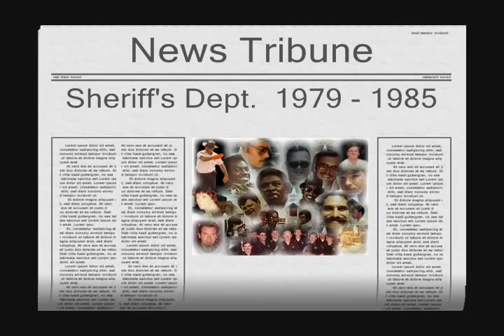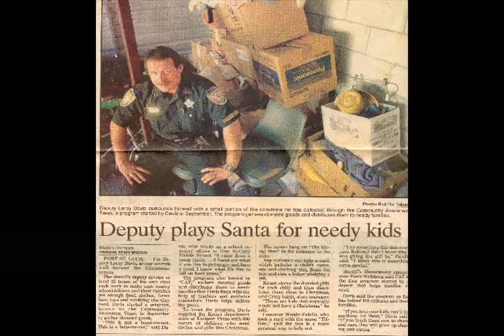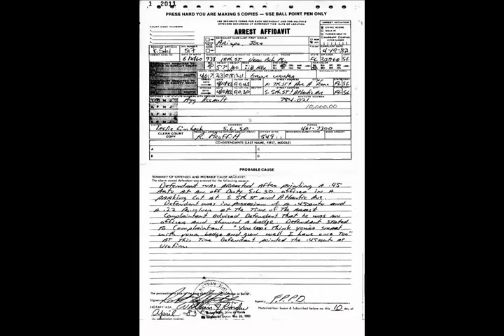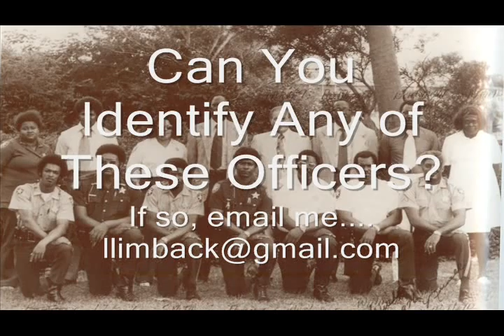St. Lucie County Sheriff's Department MEMORIES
I've taken all the pictures that I can find as of this moment and made a picture video collage.

Radio ID Numbers:
 - Norvell, Sheriff
2 - Test, Capt.
3 -
4 -
5 - Boyd, Lt.
6 - Holenger, D.
7 - Dewson, B.
8 -
9 - Scambler, Capt.
10 - Harrison, J.
11 - Holerger, Sgt.
12 - Garrett, M.
13 - Hallonquist, Al
14 - Campbell, C.
15 - Day, V.
16 - Williams, Sgt.
17 - Opperman, I.
18 - McGee, E.
19 - Gahn, T.
20 - Williams, W.
21 - Speck, D.
22 - Voth, R.
23 - Rinaldo, E.
24 - Walters, Sgt.
25 - Sumner, M.
26 - Young, J.
27 - Black, R.
28 - Carter, Sgt.
29 - Mosely, Sgt.
30 - Walls, Lt.
31 - Monahan, M.
32 - Moss, H.
33 - Towler, J.
34 - McNesby, K.
35 - Petty, S.
36 - Shepard, R.
37 - Sharpe, H.
38 - Bleyman, R.
39 - Wells, H.
40 - Savage, H.
41 - Lindsey, J.
42 - Elliott, J.
43 - Bergenroth, T.
44 - Ingram, D.
45 - Ashabraner, M.
46 - Bergenroth, K.
47 - Lodico, F.
48 - Miller, Jr.
49 - Plantz, Peter
50 -
51 - Main, J.
52 - Phebus, P.
53 - Daniels, D.
54 - Crawford, M.
55 -
56 - Reaves, M. (Asshole)
57 - Boehm, R.
58 - Goodman, G.

ADM - COMM - JAIL
301 - Alford, Chief
302 - Bravakis, Chief
303 - Kelly, J.
304 - Parker, D.
305 - Walters, P.
306 - Lingenfelder, M.
307 - Koehler, B.
308 - Harrison, J.
309 - Seelinger, M.
310 - Clarke, A.
311 - Powell, E.
312 - Howard, L.
313 - Power, M.
314 - Vincent, D.
315 - Davis, S.
316 - Cronin, B.
317 - Brumsey, P.
318 - Hubbard, B.
319 - Tedder, J.
320 - Southard, J.
321 - Brosilow, F.
322 - Thaxton, J.
323 - Kunkle, B.
324 - Scribner, B.
325 - Brown, D.
326 - Davis, G.
327 - Porter, R.
328 - Gagnon, A.
329 - Dill, C.
330 - Tedder, J.
331 - Stead, L.
332 - Whitfield, E.
333 - Russotti, A.
334 - Walker, B.
335 -
336 - Ashton, E.
337 - Bargo, T.
338 - Bleyman, R.
339 - Bonogura, M.
340 -
341 - Green, V.
342 - Williams, J.
343 - Voth, R.
344 - Thompson, D.
345 - Jenkins, M.
346 - Watkins, M.
347 - Racskoski, R.
348 - Stripling, J.
349 - Costopoulos, E.
350 - Scurlock, J.
351 - Hamilton, J.
352 - Westberry, C.
353 - Moss, H.
354 - Neff, C.
355 - Maynard, J.
356 - Briggs, D.
357 - Zades, T.
358 - Durbin, S.
359 - Patterson, I.
360 - Zaring, S.
361 - Cardell, J.
362 - Thompson, J.
363 - Smith, E.
364 - Waters, T.
365 - Henricks, S.
366 - King, J.
367 - Schaubel, B.
368 - Blackwelder, D.
369 - Thomas, L.
370 - Ballinger, J.
371 - Limback, L.
372 - Kilgore, V.
373 - Watkins, D.
374 - Ashton, G.
375 - Wildman, J.
376 - Thompkins, J.
377 - Pruitt, R.
403 - Nourse, Judge
424 - Hayes, P.
425 - Bartlett, B.
426 - Scott, A.
406 - Youth Hall
408 - North Beach
409 - South Beach
410 - Civil Defense
411 - Kane, FHP
412 -
413 - Lewis, Weldon
414 -
415 - Garrett
416 - Signals
418 - Cassens
420 - Goodner,
475 - Gahn, H.
476 - Peacock,
478 - Hallonquist, A.
485 - Adkins, J.
492 - McCarty,
601 - Baker, E.
602 - Wilson, L.
603 - Johnson,
604 - Cassens, D.
605 - Cassens, S.
606 - Bradian,
607 - Braslow, A.
608 - Baslow, E.
609 - DeWitt, J.
610 - McSwain,
611 - Liccione,
612 -
613 - Hamner, C.
614 - Gagnon, P.
615 - Smith, D.
616 - Brosilow, S.
617 - Menge, R.
618 - Phares, B.
619 - Costopulos
620 - Hall, R.
621 - Hudson, QP
622 - Brook, D.
623 - Holmes, R.
624 - Wolfe, D.
625 - Shaw, J.
626 - McSwain, R.
642 - Carver, G.
651 -
652 - Saffioto,
653 - Fechner
656 - Tugender,
700 - Werder, E.
701 - Duryea,
702 - Nickel
801 - Thuman
802 - McBride
803 - Callan

DETECTIVES
80 -
81 - Hawkins
82 - Brugnone, S.
83 -
84 -
85 -
86 -
87 -
88 - Maddox, J.
89 - Durban, L.
90 - Peters, P.
91 - Southard, B.
92 - McCarty, J.
93 -
94 - Starke, B.
95 - Tillman
96 - Mack
205 - Duval, Capt.
206 - Miller, Sgt.
207 -
208 -
209 -
210 -
211 -
212 - Richardson
213 -
214 -
215 -
216 -
217 -
218 -
219 -
220 -
221 -
222 -
223 -
224 -
225 - Cook, F.
226 - Williams, S.
231 - Cheaves, M.
232 - Robinson, J.
234 - Farless, O.
236 - Harrison, J.
242 - Ernhardt, P.
244 -
245 -
247 -
258 - Messina, J.
AUXILARY
80 -
81 - Hawkins
82 - Brugnone, S.
83 -
84 -
85 -
86 -
87 -
88 - Maddox, J.
89 - Durban, L.
90 - Peters, P.
91 - Southard, B.
92 - McCarty, J.
93 -
94 - Starke, B.
95 - Tillman
96 - Mack